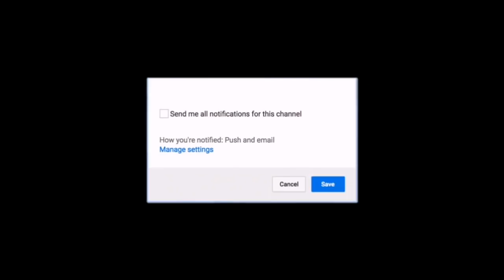BEHIND THE SCENES OF TAKING OUR FAMILY PICTURES!!!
Ages:
Nique: 19
King: 21